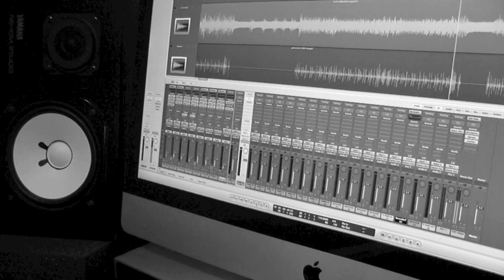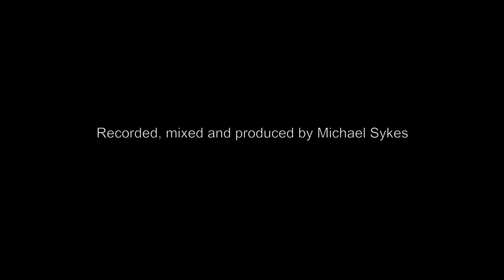VIEWER SOLO #4: Michael Sykes Didgeridoo Drum Groove With Music by Alastair Taylor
Something a bit different this time. This is my composition to a piece played by Michael Sykes and Steve Crossen called DidjBeAt Music.
Check out Michael Sykes' channel below. He has a wide range of music on his channel, including a great one man band performance